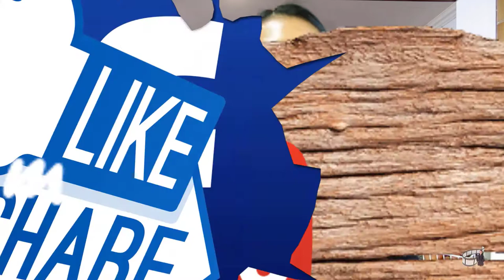Egg & Avocado Caprese Salad | Salad Recipe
v20 | Egg & Avocado Caprese Salad by Echo's Kitchen

Good morning!
For today's cooking vlog, I'm going to share with you my Avocado & Egg Caprese Salad recipe.
A classic Italian salad with a twist. It's easy to make, fast and delicious.
A perfect salad to add to your dinner table especially on busy weeknights.

INGREDIENTS:
3 pcs fresh tomatoes / 5 pcs of grape tomatoes (combination of both)
1 ripe avocado
1-2 pcs Hard boiled eggs
100g Mozzarella cheese, or more if you prefer
Handful of Fresh basil leaves
Salt and pepper, to taste
1-2 tbsp Extra virgin Olive oil and
1-2 tbsp Balsamic vinegar

Hope you'll try it too and let me know how it turns out.

Cheers!❤️
Echo Caceres